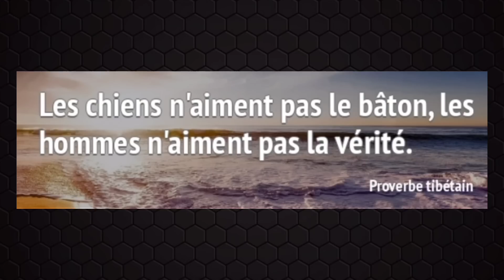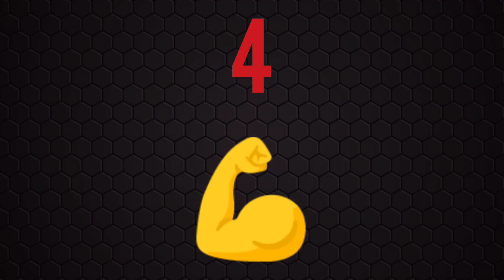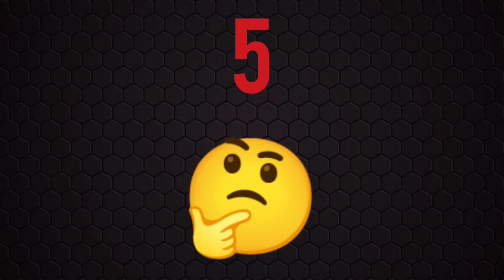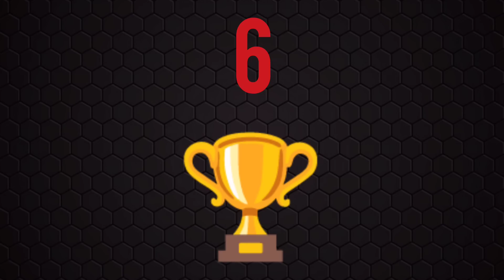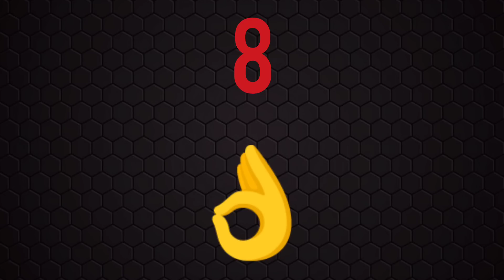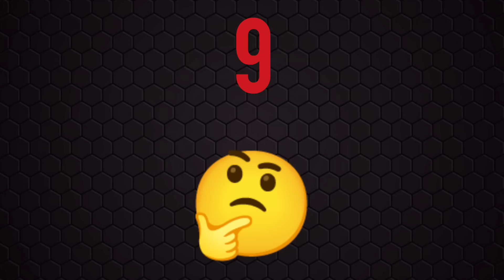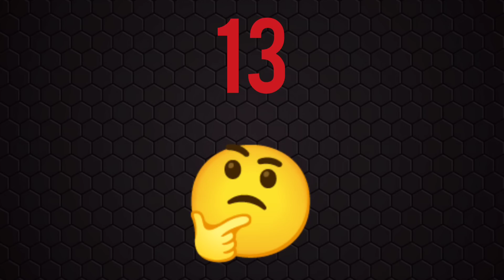PRONOSTIC QUINTE DU JOUR SAMEDI 6 MAI 2023 PMU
PRONOSTIC QUINTE DU JOUR SAMEDI 6 MAI 2023 PMU  BENOITREKIN YOUTUBE comment gagner de l'argent ?... DIRECTION PARIS VINCENNES ! Pour le prono et l'analyse du QUINTE du jour par BENOITREKIN pmu pour LE PRIX DU ROUERGUE ! TROT-ATTELÉ, 2100 mètres, 13 partants, réunion 1 course 4 ! Bonne chance à tous ! Gagner argent ! Choppez le moi dans l'ordre ce Quinté !!!

TICKETS VIP de BENOITREKIN ! Clique ici :
➡️ benoitrekin.fr ⬅️